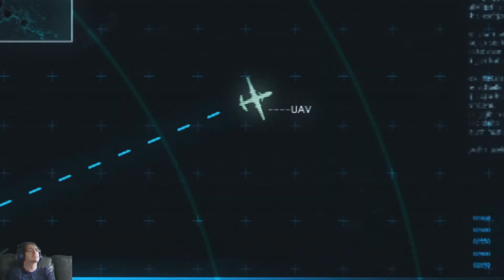Let's Play Resident Evil Revelations - Part 16 - Out Of The Way!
Just completing that previous fight/escape...